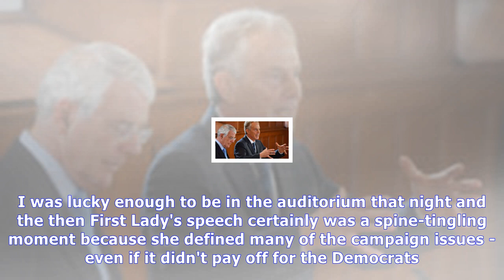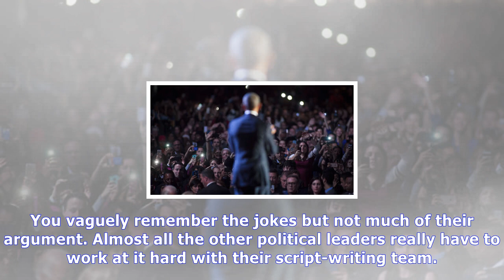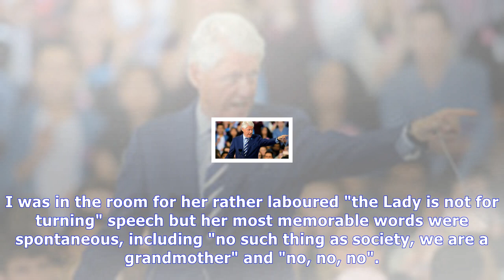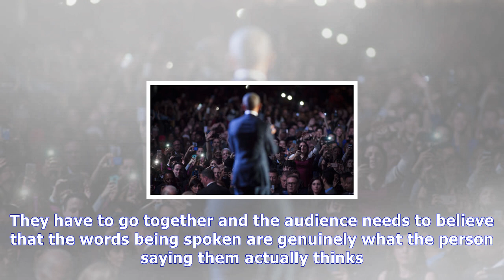Sky views: great political orators need authenticity| NEWS TODAY TV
Sky views: great political orators need authenticity
The subtitle of Philip Collins' new book is "Speeches that shape the world and why we need them".For his main title Collins, a columnist at The Times and professional speech writer for Tony Blair amon...